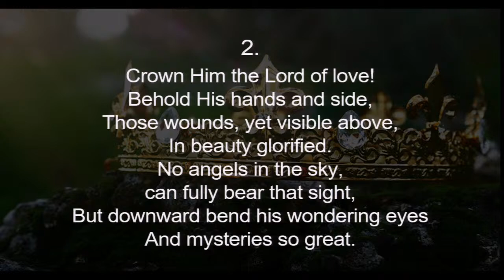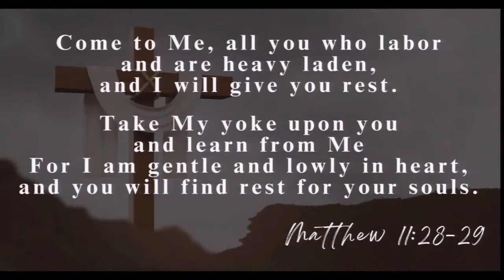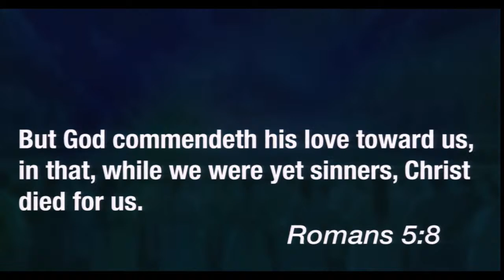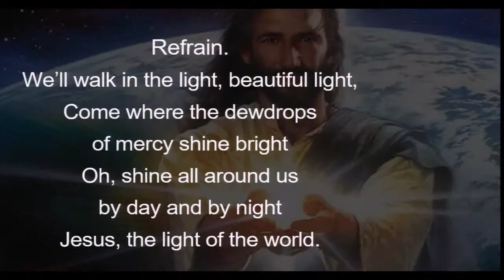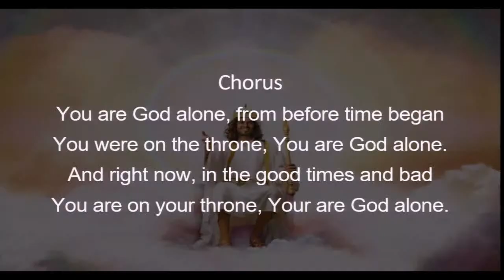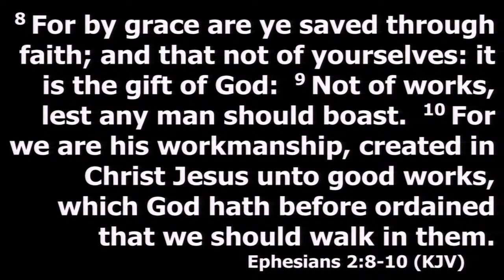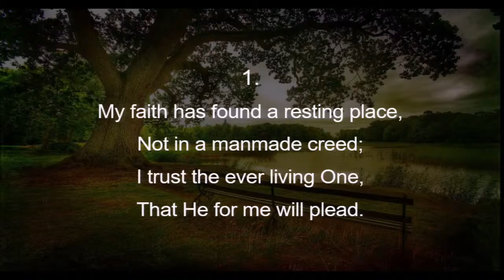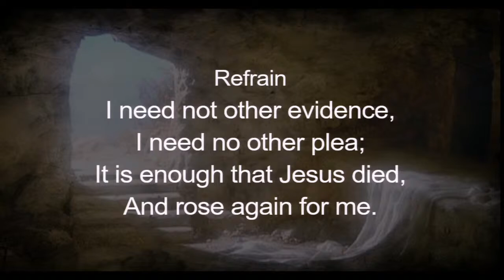Absolute Confidence || Pst. Orville Brissett || 04.20.2024 || My Profession of Faith, Prt III